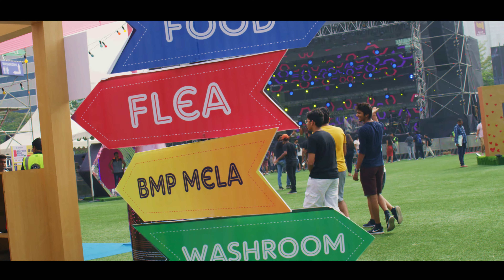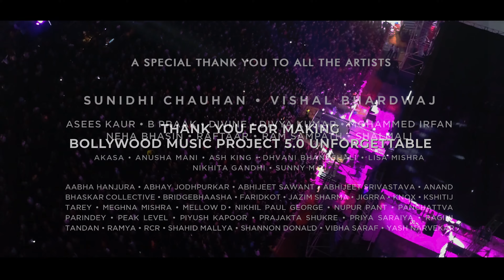Bollywood Music Project- Official Aftermovie 2019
BMP Aftermovie 2019